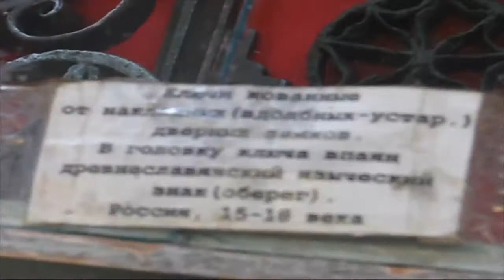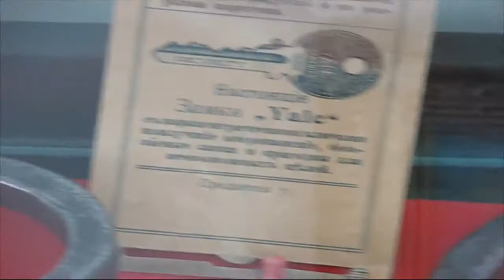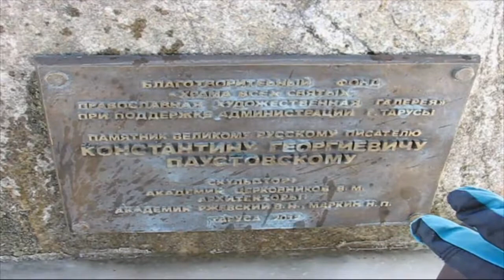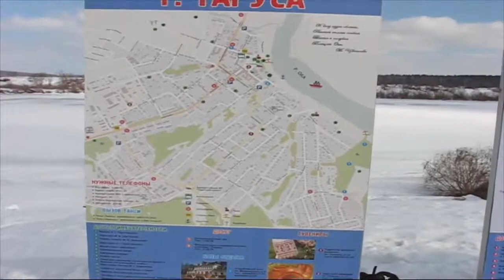масленица в г. Таруса - Maslenitsa - travel to Russia - national pancake week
Доброго дня, друзья!
С масленицей! Поездка в г. Таруса 16 марта 2013 года. Старинные замки.
Maslenitsa festival. Russian maslenitsa. National pancake week.
Будьте здоровы!!!

Ссылка на данное видео: